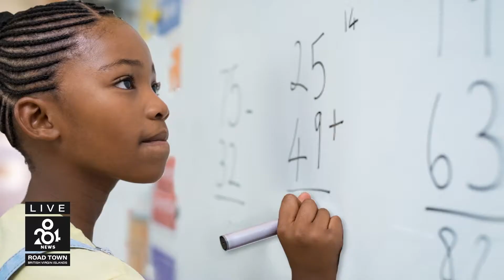284 News Tuesday 21st December 2021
-Prisoner escapes custody after being escorted into the East End police station
-Location, Location, Location! Finding the right location for events in the BVI amidst a pandemic. A look at some successful choices
-CCT distributed nearly 100 gifts to children within the BVI at their 3rd Annual December to Remember Christmas gift distribution event over the weekend.
-Cyril B Romney Tortola Pier Park to receive 60 additional parking spaces and heightened security during Christmas season
- Wolues, VG UTD & One Love UTD were all victorious in the weekend's BVIFA National Football League competition
- BVI Film Commission host media “FAM” breakfast with top BVI Media Professionals